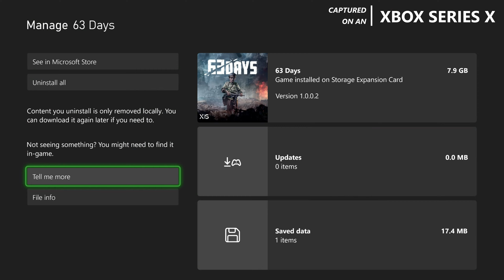63 Days - Xbox Series X Gameplay + FPS Test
63 Days Xbox Series X Gameplay FPS Test Resolution

Ready to experience 63 Days on the Xbox Series X? 🎮 Join us as we dive into an exciting FPS test, showcasing the game’s resolution and performance on this next-gen console. In this video, you’ll see impressive visuals, smooth gameplay, and find out if the Xbox Series X delivers the ultimate experience for 63 Days fans. Let’s jump into the action!